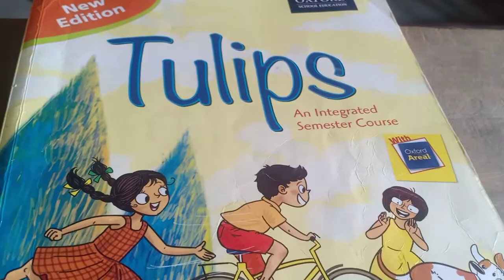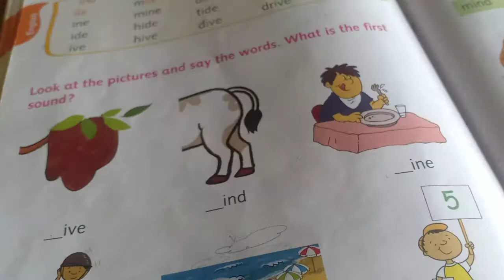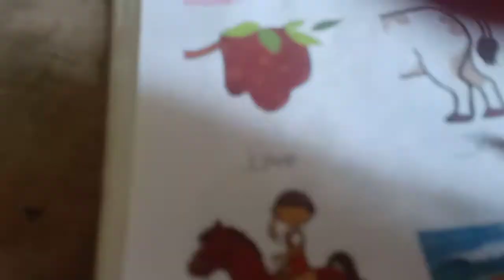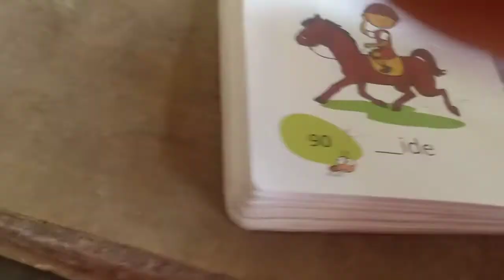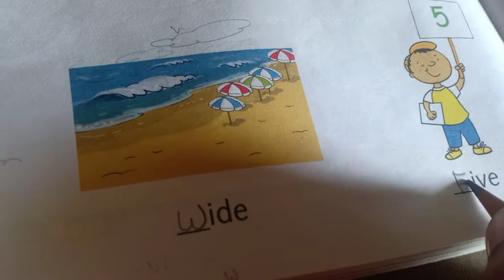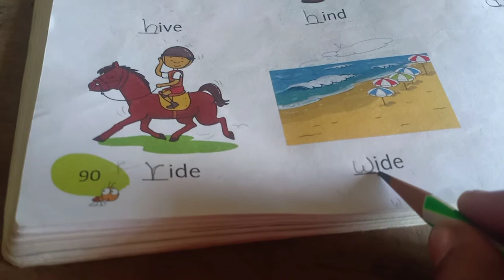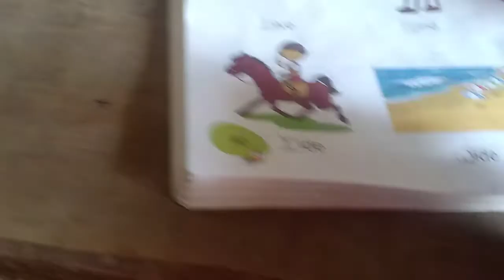Ukg: English picture words